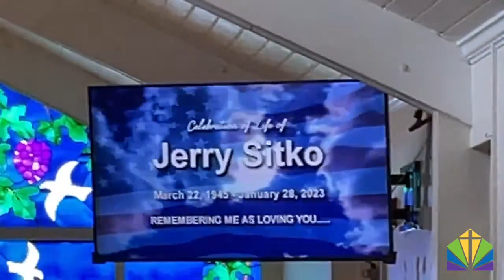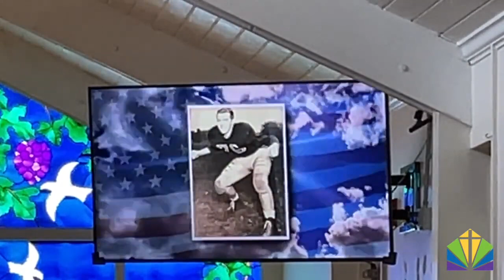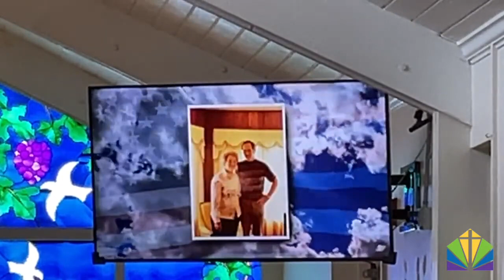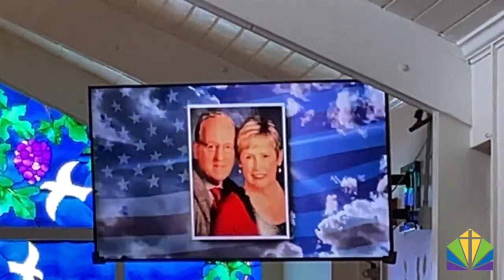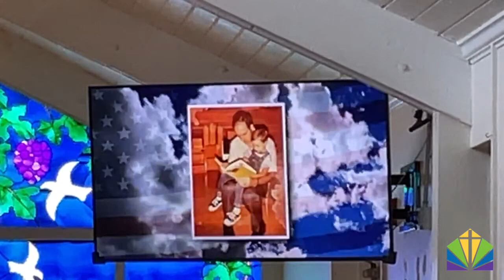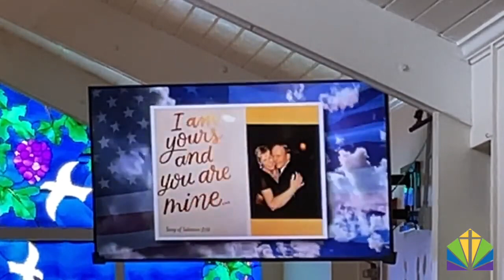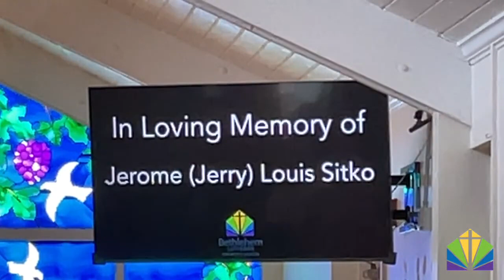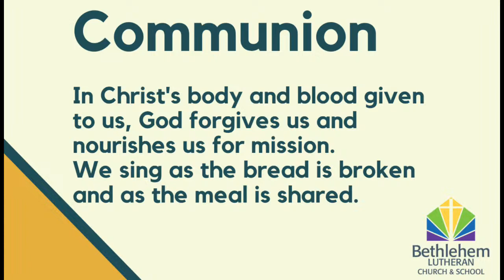In Loving Memory of Jerome Louis Sitko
Jerry Sitko Memorial Service at Bethlehem Lutheran Church.